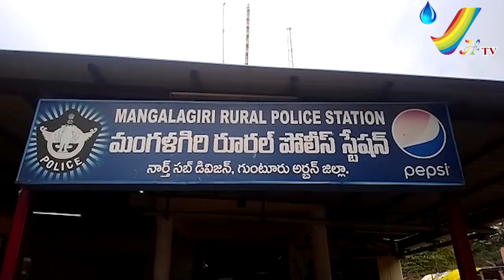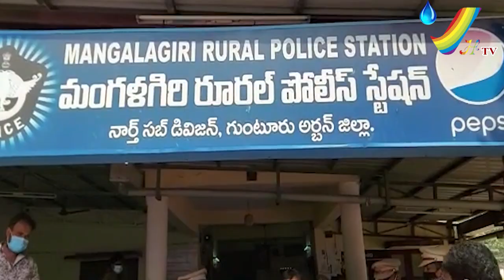మంగళగిరి సిక్స్ టీవీ రిపోర్టర్ కిషోర్ కు చెందిన ద్విచక్ర వాహనం సీజ్...